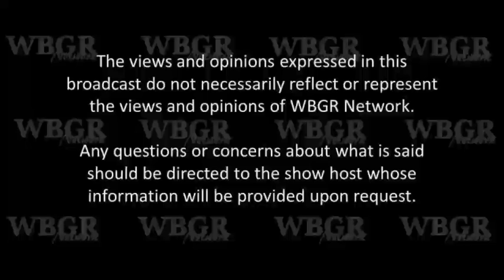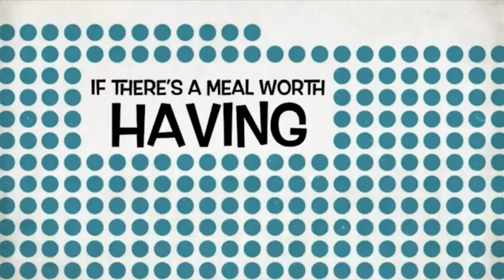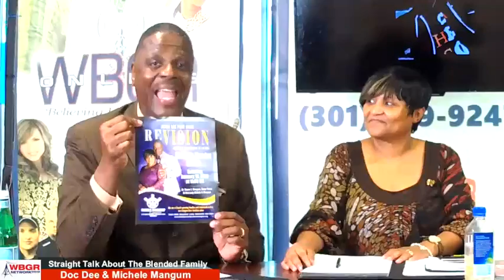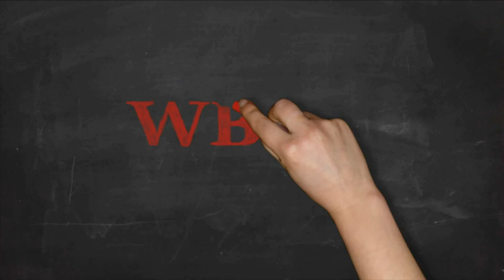Straight Talk About The Blended Family–"The Blended Family Power of Can"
Our show was simply phenomenal and scintillating as we interviewed Luther “Lights-Outs” Smith, Jr., his charismatic personality was on full display as he shared his blended family story. His passion and love for his family was amazing, as well as his conviction to serve and inspire others to believe in themselves an adopt the mindset of living a lifestyle of I “Can!” Thank you “Lightouts” for leaving our audience with the confidence and the hope that they actually “Can.”